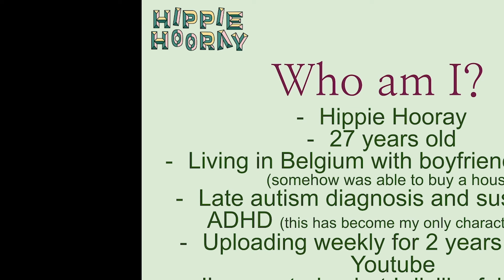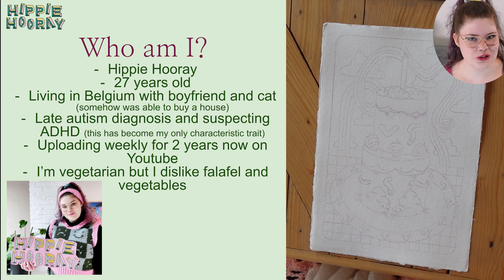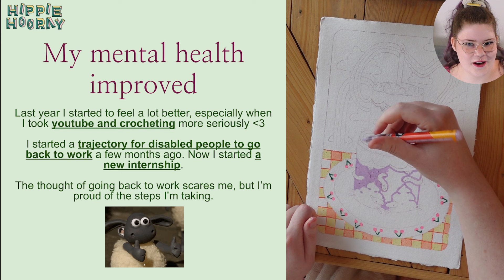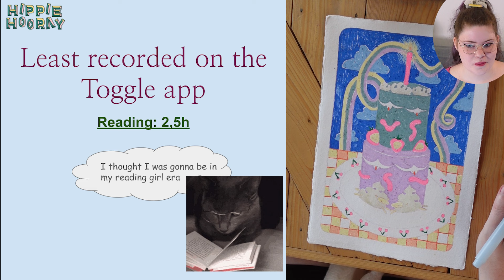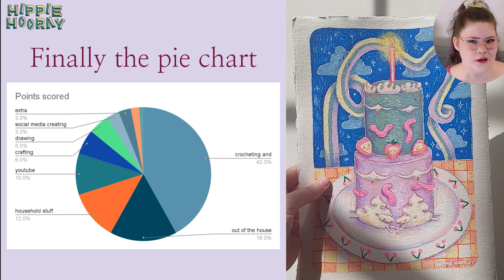Everything I did as a Jobless Autistic Artist (5months) ✸ Storytime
😬 Genuinely don't know how this video will perform, as I'm sharing so much personal details that might not be interesting? But maybe it can help inform people about autism and which activities are easy to do (for me personally), so I wanted to upload anyways :)

0:00 Storytime autistic burnout & more
8:23 Everything I timed